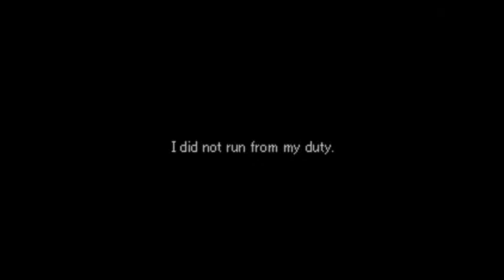Valkyrie Profile: CH3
I like seeing what happens during the Sacred Phases, a shame I skipped over the first couple Sacred Phases.